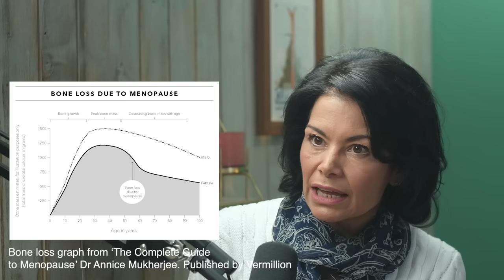Health Expert REVEALS The #1 Thing Women Over 40 NEED TO KNOW | Dr. Annice Mukherjee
Right now, there are more than 13 million peri- or post-menopausal women in the UK. That’s around 25% of the population, so whether you are in that particular category or not, you will be interacting with women within in that category on a daily basis. That’s why I think it’s imperative that all of us have a deeper understanding of what exactly is going on for women at this stage of life.

Annice’s book:
The Complete Guide to the Menopause: Your Toolkit to Take Control and Achieve Life-Long Health

Order Happy Mind Happy Life. UK version US & Canada version
Feel Great Lose Weight is available to order in the UK and in the US & Canada